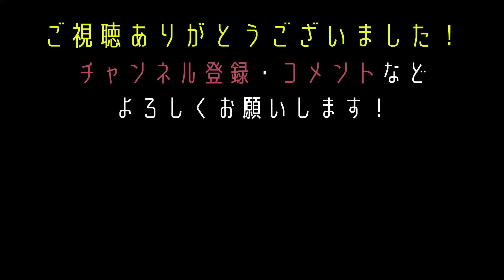【きらり - 藤井風】オカリナで吹いてみた [Kirari - Fujii Kaze] Ocarina Cover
使用楽器：Focalink AC Triple (Osawa)
Ocarina:エトウヒロノリ
撮影:pitari

▼楽譜がこちらから購入できます▼
coming soon

レッスン情報などもSNSから！

▼ブログ『限りなく埼玉に近い東京に住む音楽家の手記』▼